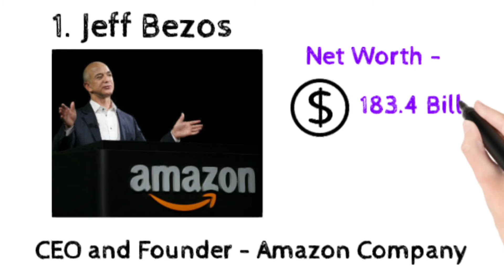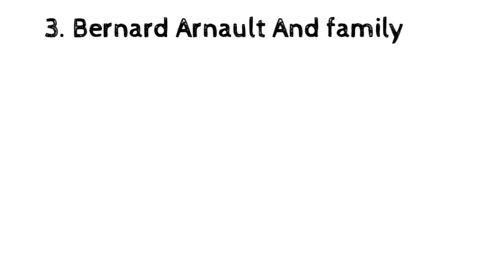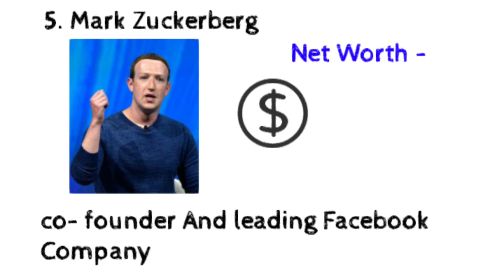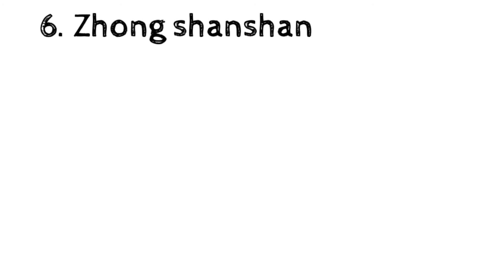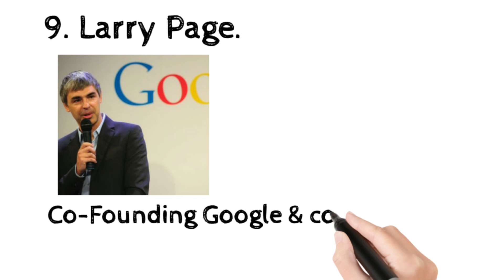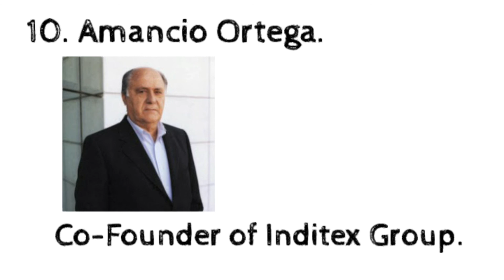Top 10 richest person in the world 2021 : top 10 richest people in the world 2021: #2021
In this video, we are Explaining about Top 10 Richest person in the world 2021 : top 10 richest people in the world 2021 - list of top 10 richest person in the world.
Please do watch the complete video for in depth information about richest person in the world 2021 - top 10 richest people in the world 2021.

In this video today we are going to regarding about Top 10 richest person in the world 2021 : Top 10 richest people in the world 2021 - in the last 5 years richest person (people's) have made more money than we thought. According to internet (Google search).

About this video Information:- Top 10 richest person in the world 2021 : top 10 richest people in the world 2021 - list of richest people (person) [Below is the list]

1) Jeff Bezos :- 1st Richest person in the world 2021.
CEO and Founder Amazon company.

2) Elon Musk :- 2nd Richest person in the world 2021. [ ElonMusk ]
CEO and Chairman - Tesla Company

3) Bernard Arnault and family  :- 3rd richest person in the world 2021.
Chairman & CEO,  LVMH Moet Hennessy Louis Vuitton.

4) Bill Gates  :- 4th richest person in the world 2021.
Co-founder Microsoft company.

5) Mark Zuckerberg :- 5th Richest person in the world 2021
Co-founder and leading Facebook company.

6) zhong shanshan :- 6th richest person in the world 2021
Chairman of Nongfu Spring.

7) Warren Buffett :- 7th richest person in the world 2021
Leadership of Berkshire Hathaway

8) Larry Ellison  :- 8th richest person in the world 2021
Co-founder and CEO of Oracle corporation company.

9) Larry Page  :- 9th richest person in the world 2021
Co-founder Google & co-founding Alphabet Inc.

10) Amancio Ortega :- 10th richest person in the world 2021
Co-founder of Inditex Group.

- Top 10 richest person in the world  list
- list of top 10 richest person in the world

Timestamps :- smart View YouTube channel

0:25 Introduction
0:37 Jeff Bezos ( 1st Richest person in the world 2021 information)
1:05 Elon Musk ( 2nd Richest person in the world 2021 information)
1:37 Bernard Arnault and family (3rd Richest person in the world 2021 information)
2:02 Bill Gates (4th Richest person in the world 2021 information)
2:40 Mark Zuckerberg (5th Richest person in the world 2021 information)
3:11 zhong shanshan (6th Richest person in the world 2021 information)
3:39 Warren Buffett (7th Richest person in the world 2021 information)
4:13 Larry Ellison (8th Richest person in the world 2021 information)
4:38 Larry Page (9thRichest person in the world 2021 information)
5:07 Amancio Ortega (10th Richest person in the world 2021 information)
5:38 Subscribe and like